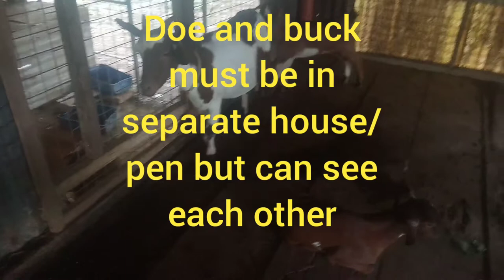Goat in heat again - 2 days estrus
my other doe going estrus for two consecutive days.

my videos are based from my learnings from own experiences, seminars, publications, and tios from other goat raisers and veterinarian.